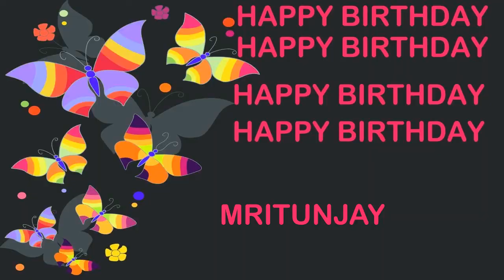Mritunjay Birthday Postcards & Postales